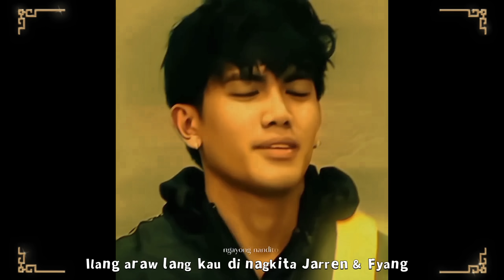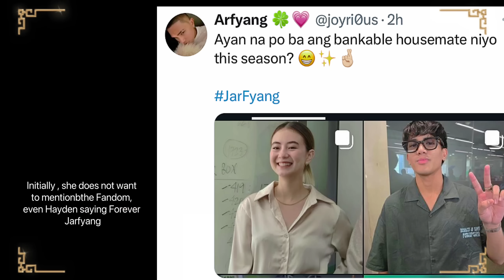DILAW : Sofia Smith Confession x Jarren Garcia - Jarfyang